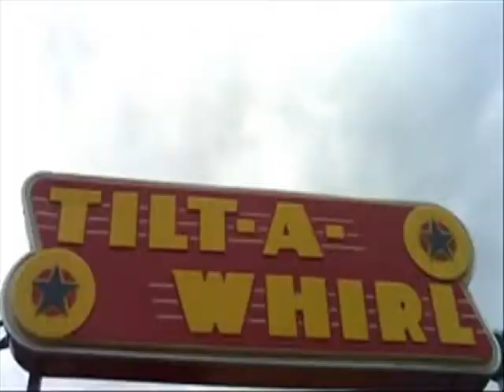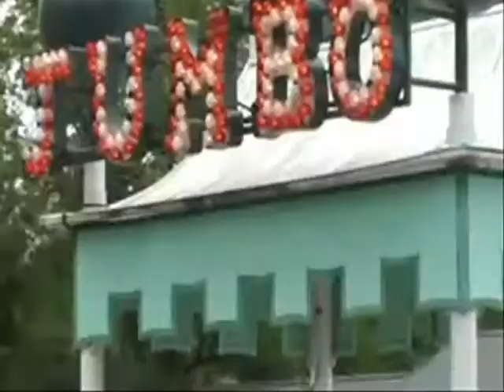short vacation 0003